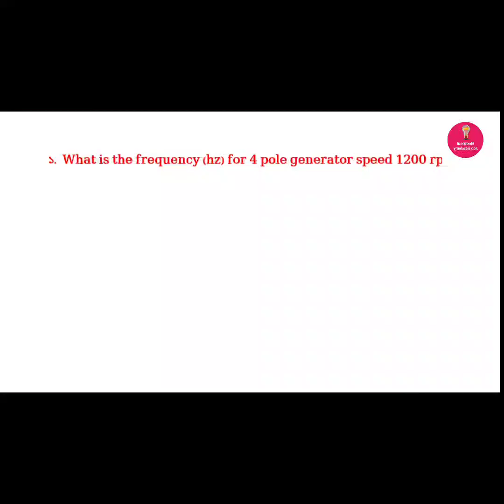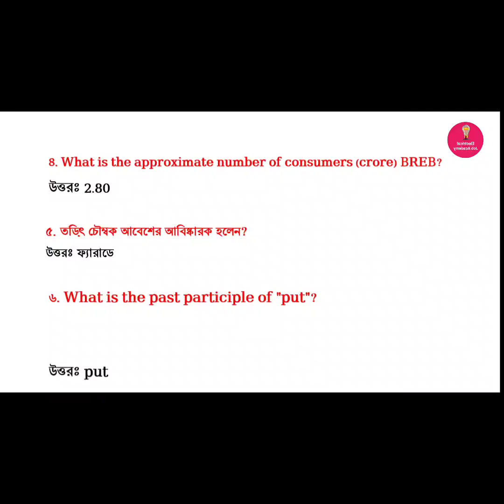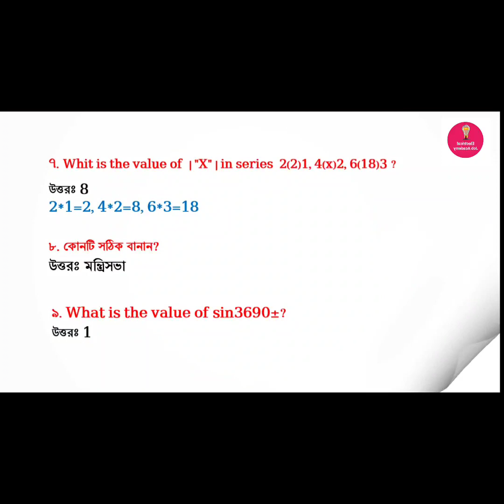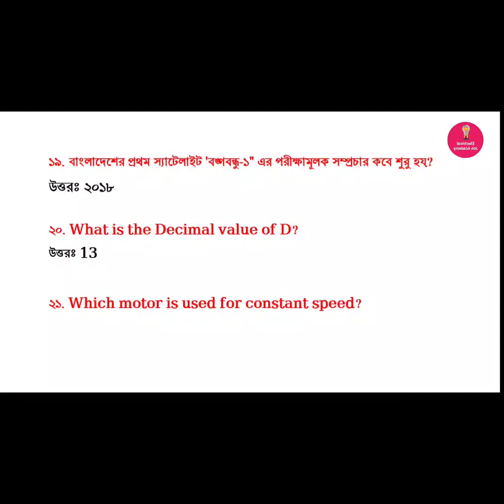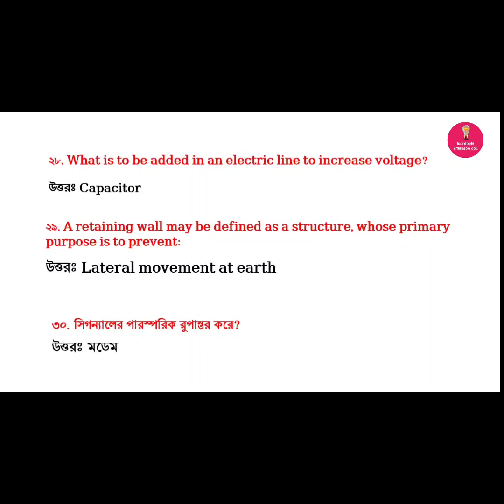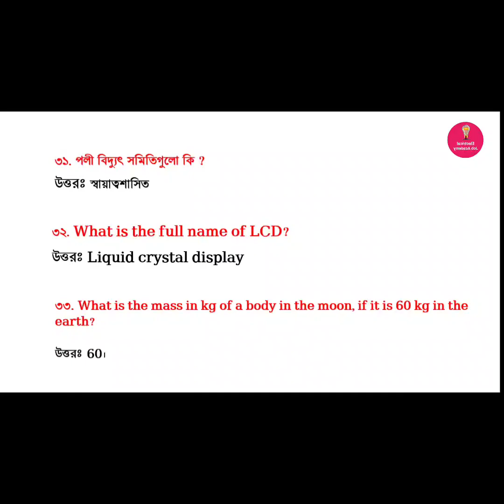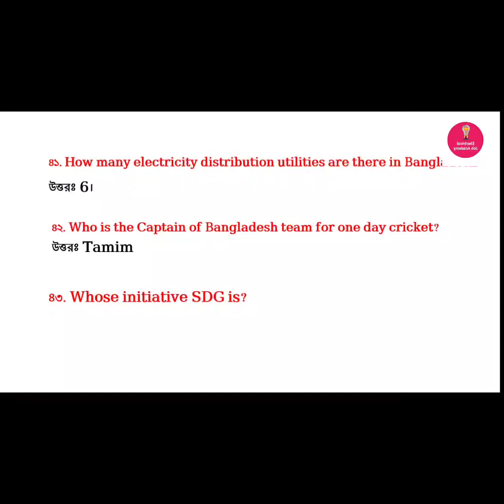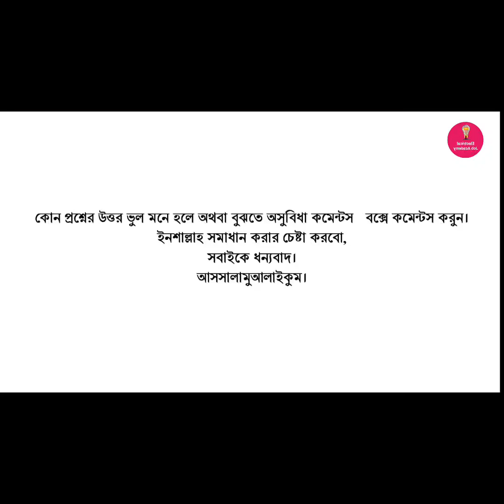পল্লী বিদ্যুৎ, উপ সহকারী প্রকৌশলী। প্রশ্ন ও সমাধান ২০২০.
বাংলাদেশ পল্লী বিদ্যুতায়ন বোর্ড
পদের নামঃ উপ সহকারী প্রকৌশলী
প্রশ্ন ও সমাধান
পরীক্ষার তারিখ:১৩-১১-২০২০ ইং
এমসিকিউ ৫০ মার্ক